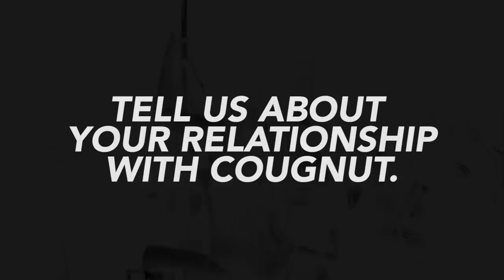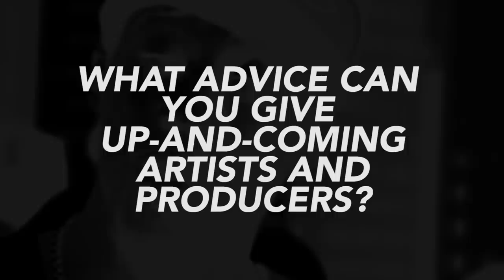Black C of RBL Posse: "Cougnut was the man when it came to the City, he was the top dog" (5/6)